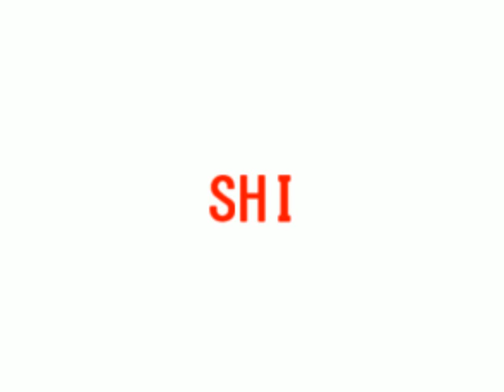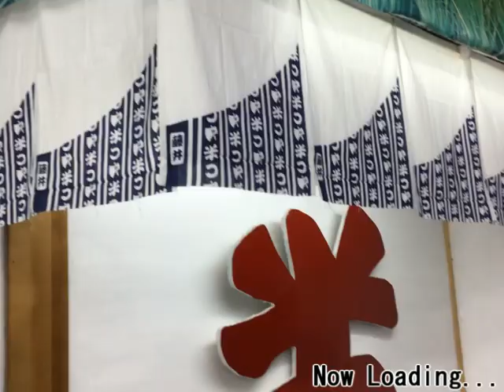そんな意味があったの！？【米袋のデザイン】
今回は米袋の秘密大暴露しちゃいました。よく「おしゃれな袋」「何て描いてるの」「誰が作ったの」と聞かれるので、この度質問に答えました。そしてデザインには多くの秘密が隠されておりました
猫もびっくり！！